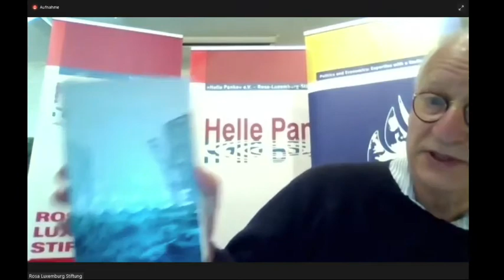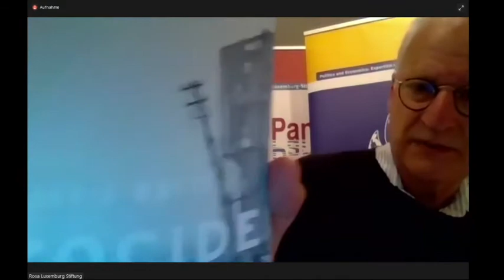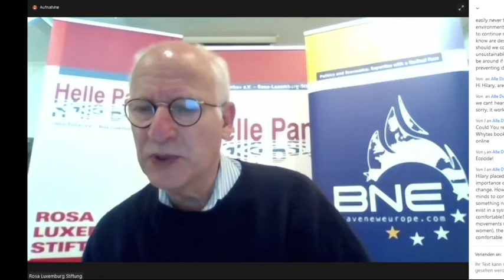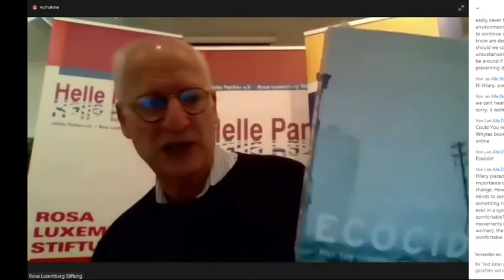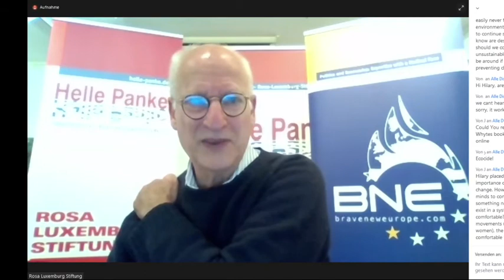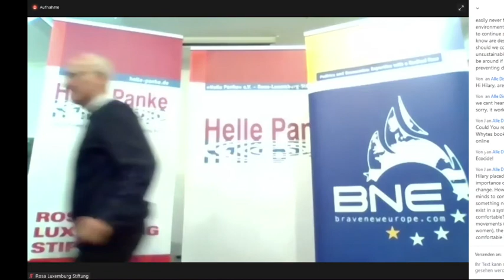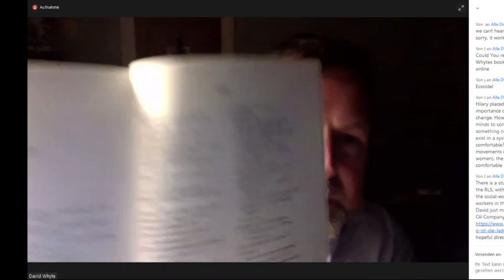Hilary Wainwright und David Whyte: Sind Profitorientierung und Kampf gegen die Klimakrise vereinbar?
Online Talk vom 6. Oktober 2020 aus der Veranstaltungsreihe "Ökonomie jenseits der Schwäbischen Hausfrau"
In Kooperation von Helle Panke, Brave New Europe und der Rosa-Luxemburg-Stiftung.

Der Kapitalismus basiert auf einer stetig zunehmenden Ausbeutung von Arbeitskräften und Natur. Die Gewinne der Konzerne sind auf einem Planeten mit begrenzten Ressourcen nicht nachhaltig: Bieten Konzerne gleichwohl einen Heben gegen den Klimawandel? Oder liegt die Lösung gerade darin, die Weltwirtschaft ihrem Zugriff zu entziehen?

Hillary Wainwright ist Fellow des Transnational Institute und koordiniert die europäische Dimension seines New Politics Projects; sie ist Gründungsredakteurin und Mitherausgeberin von Red Pepper und Mitglied von The World Transformed

David Whyte ist Professor für sozialrechtliche Studien an der Universität von Liverpool. Zu seinen Veröffentlichungen gehören How Corrupt is Britain (2015) und The Violence of Austerity (mit Vickie Cooper, 2017)

Moderation: Mathew D. Rose

Die englische Originalfassung ist separat bei YouTube zu finden.